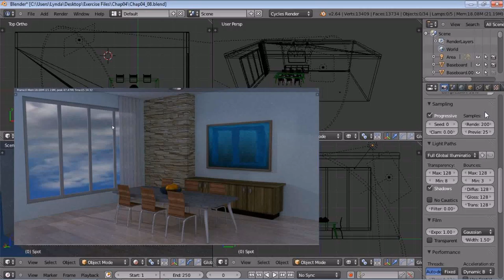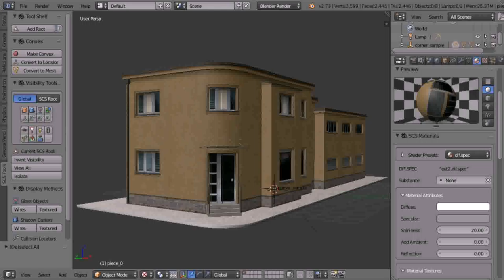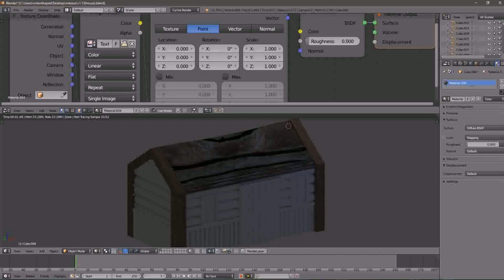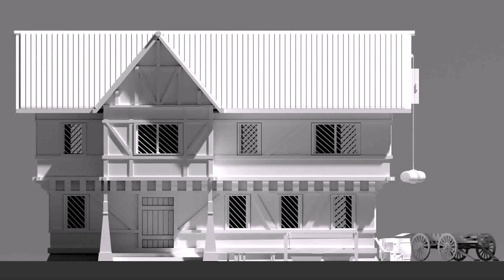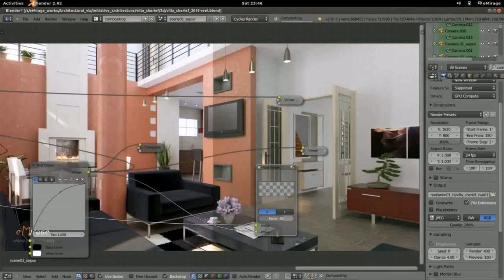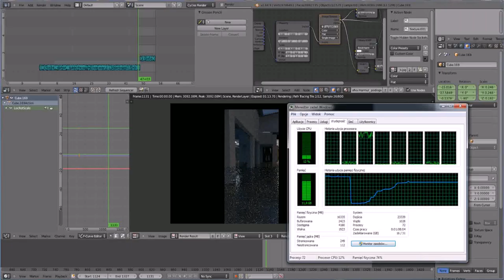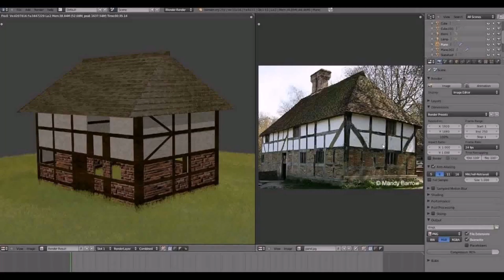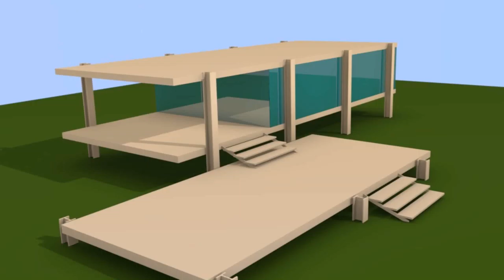House Design Using Blender (see description) (see description)